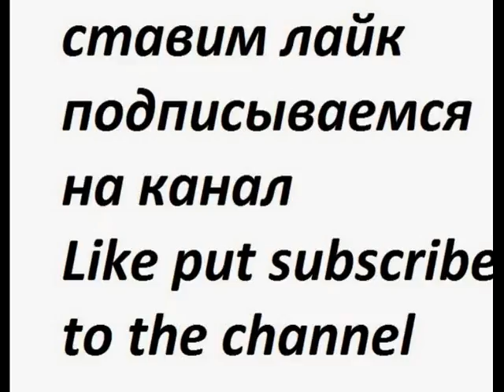карусели в приморске